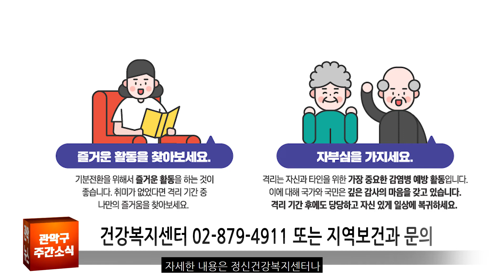[관악 주간 뉴스] 4월 4 주차 - 청년동아리활동지원사업, 어르신 스마트폰 교육, 코로나19 심리방역 체계 구축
어느덧 4월도 마지막을 향해 달려가고 있습니다.
4월 관악구 주간 뉴스 마지막 소식은

00:15 청년동아리 활동 지원 사업 참여자 모집
01:28 관악구 어르신, 로봇 리쿠와 함께 스마트폰 사용법 배운다
02:37 관악구, 코로나 19 대응 심리방역 체계 구축